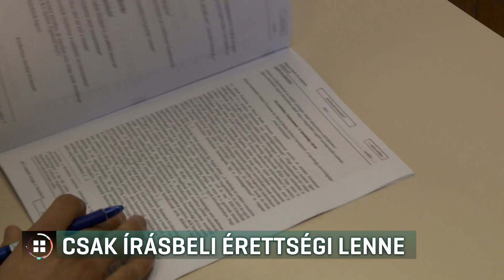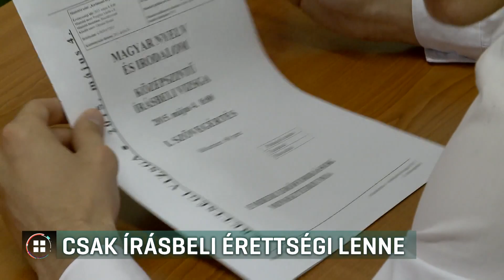Csak írásbeli érettségi lenne 20-04-09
Az előrehozott érettségiket törölnék, a többieknek pedig csak írásbeli vizsgát kellene tenniük az oktatási akciócsoport javaslata szerint. Maruzsa Zoltán közoktatásért felelős miniszter szerint maximum tíz fős csoportokban meg lehet tartani a májusi vizsgákat. Erről jövő héten dönt a kormány. A Pedagógusok Demokratikus Szakszervezete szerint elég lenne az emeltszintű írásbeliket megtartani, a többieknek pedig adni egy megajánlott jegyet vizsga nélkül.